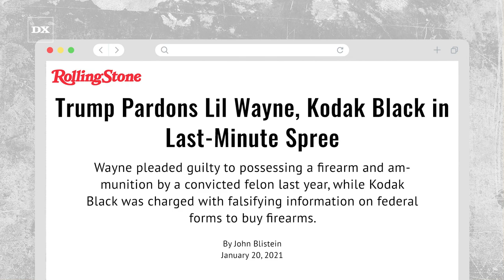Kodak Black Celebrates Donald Trump’s Birthday With Custom Trump Chain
Kodak Black continues to show love to former President Donald Trump, no matter how divisive his support may be. As Trump turned 76 on Tuesday (June 14), the Pompano Beach, Florida native took to his Instagram Story to wish the 45th President of the United States a happy birthday.

Taking his DJT devotion one step further, Kodak also debuted a custom gold chain featuring a pendant of Trump wearing a Make America Great Again (MAGA) cap and smoking a joint.